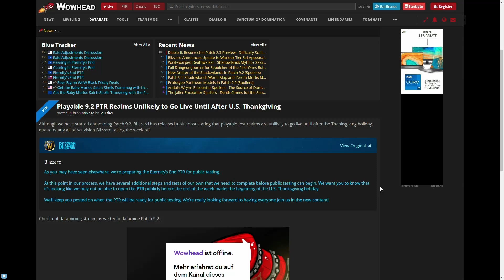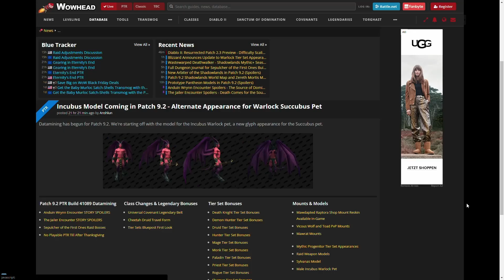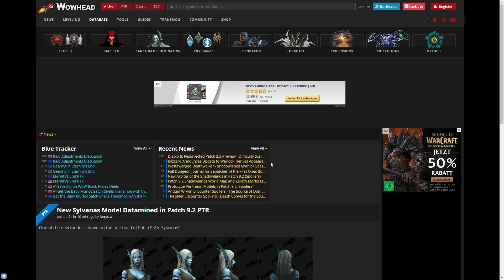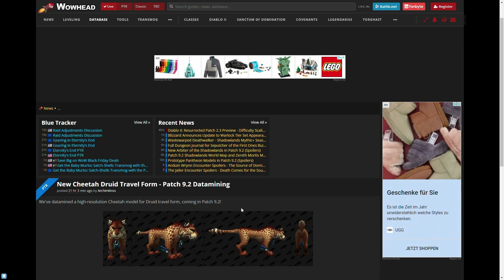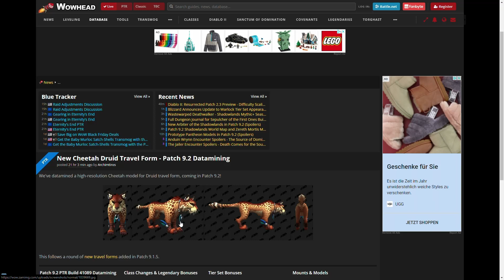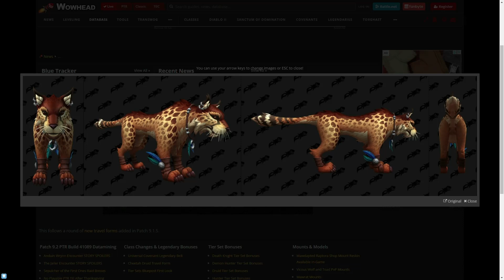9.2-News: Möglicher 9.2-PTR-Release - Neues Hexer-Pet - Neue Sylvanas-Form - Neue Druiden-Reiseform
Boys und Girls, wir haben dieses Wochenende ein 9.2-Special! Jede Menge Informationen zum neuen Patch von World of Warcraft sind da, los geht es mit diesem allgemeinen Video.

Inhalt:
0:00 Intro
0:50 Wann geht 9.2 auf dem PTR live?
2:02 Der Incubus: Neues Hexerpet-Model
3:21 Neues Model für Sylvanas-Windläufer
4:51 Druiden bekommen neue Reisegestalt